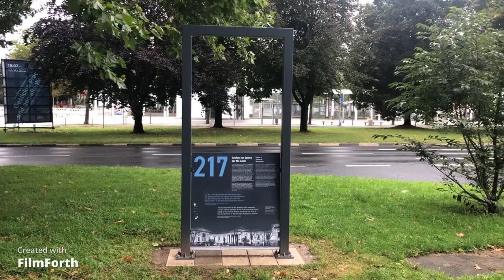Neue Gedenkstele in Göttingen aufgestellt – Studierende informieren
Auch Göttingen hat nun Teil am wissenschaftlichen Projekt outSITE Wolfenbüttel – denn Ende August 2021 wurde gegenüber des Göttinger Bahnhofs eine Stele zum Gedenken an hingerichtete Strafgefangene errichtet. Das Mahnmal erinnert an 217 Leichname, die in der Zeit des Nationalsozialismus zu Lehr- und Forschungszwecken an der Universität Genutzt genutzt wurden. Die Stele steht gegenüber dem ehemaligen Institut für Anatomie, an dessen Stelle sich jetzt der Göttinger Busbahnhof befindet.

Das Projekt outSITE Wolfenbüttel verweist auf rund 70 Orte außerhalb Wolfenbüttels, die mit  der Strafanstalt Wolfenbüttel in der Zeit des Nationalsozialismus (nicht zu verwechseln mit der heutigen Justizvollzugsanstalt) in Zusammenhang stehen. Auf diese Weise werden Orte sichtbar, an denen Gefangene des Nazi-Strafgefängnisses unter teilweise menschenunwürdigen Umständen leben und arbeiten mussten, litten und wie im Göttinger Fall auch starben.

Der Film entstand im Rahmen des Kurses „Nachricht im Film“ an der Zentralen Einrichtung für Sprachen und Schlüsselqualifikationen (ZESS) der Universität Göttingen und wurde von Daniel Haberlah und Julian Prush produziert. Weitere Informationen zum Medienkursangebot der ZESS findet ihr